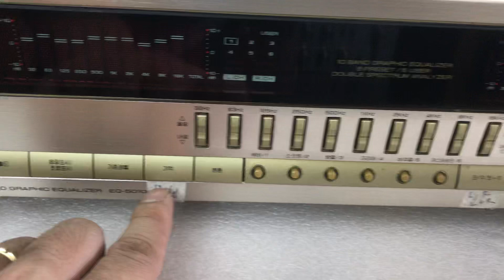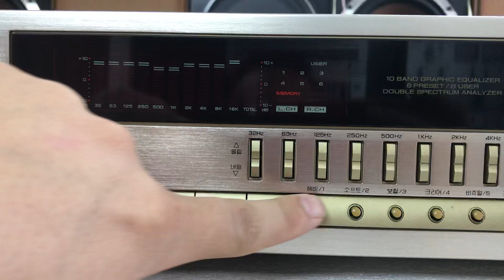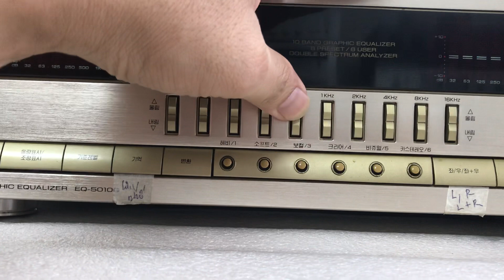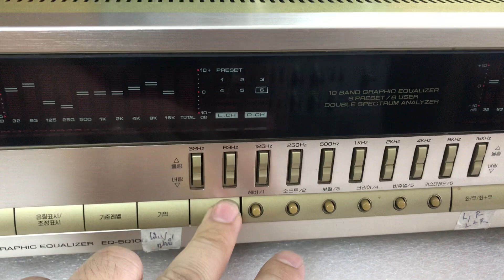30/9 Tét lọc inkel 5010g gửi Gia Lâm Hn 0941.891.914 Văn Phú Victoria Hà Đông Hn